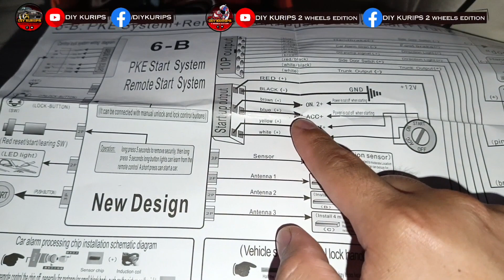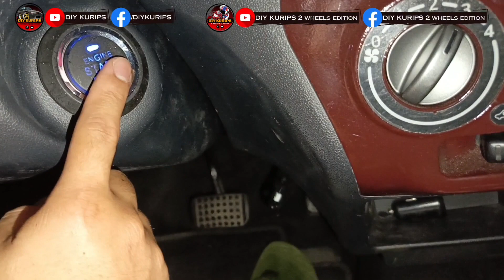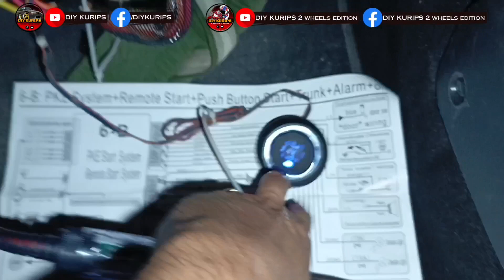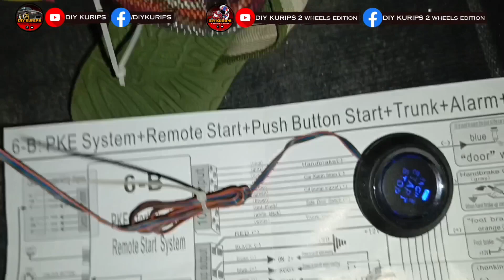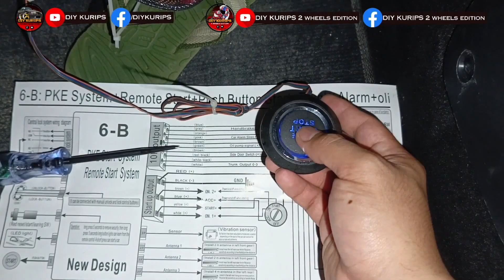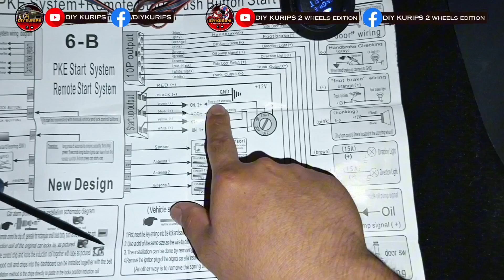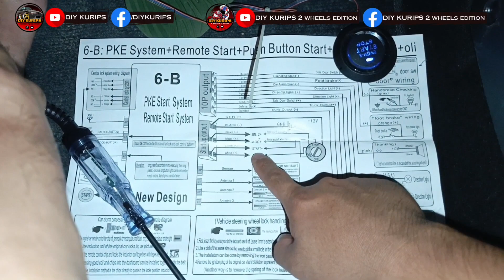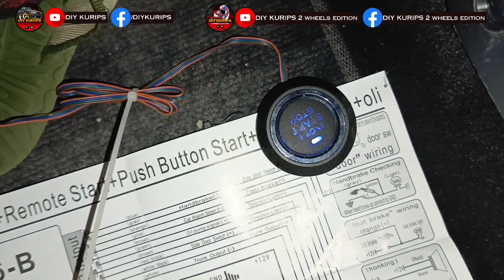Car Vlog 116 - Part 1 - PKE push start system installation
Part 1 - PKE push start system installation